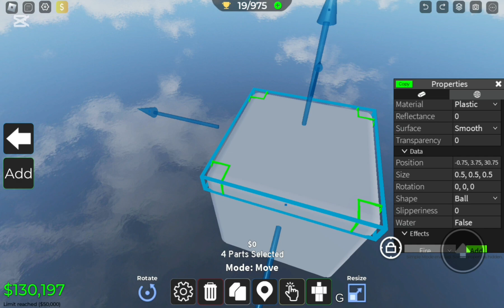Making Smooth Blocks! | Roblox Obby Creator